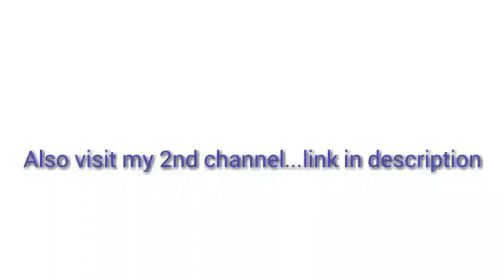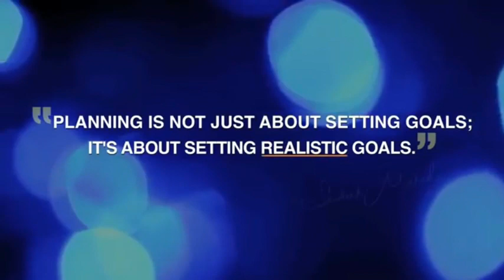Life ki Planning karna bahut Important hain | by - Sandeep Maheshwari link below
1. दोस्तों अगर आप भी Online Shopping करते है और आपको किसी भी site पर shopping करने पर extra cashback यानी दुगुना फायदा चाहिए तो इस लिंक पर क्लिक करे

2. अगर आप ऑनलाइन पैसा कमाना चाहते हो तो लिंक पर जाये

1. Himalaya Ashvagandha for boost immunity and healthy for brain

2. Himalaya Ayurveda clear Skin Shop

3. WOW SKIN science apple vinegar face wash

4. Ajio Amazing Chunky heels with ankle loop

5. Netplay Checked slim fit Shirt

6. Mamaearth Charcoal Face Scrub for oily skin

7. Mamaearth root restore hair oil for hair fall problem

8. Beardo coffee body scrub for men

9. Beardo Ultraglow Face lotion for Men

10. Boat airdopes true wireless earbuds